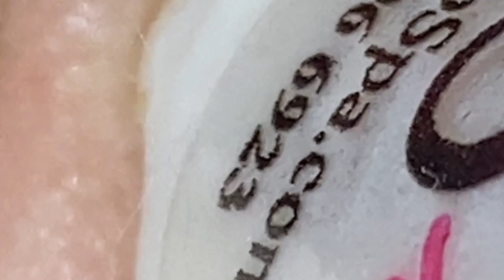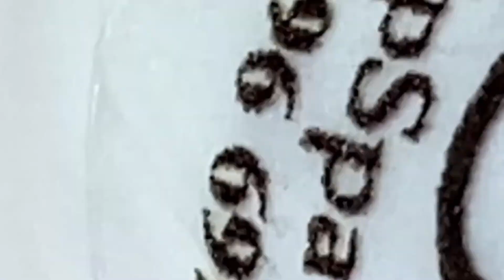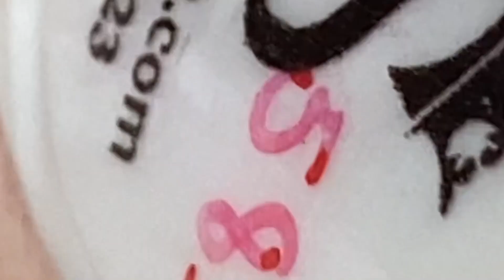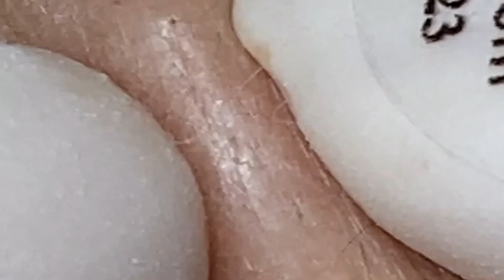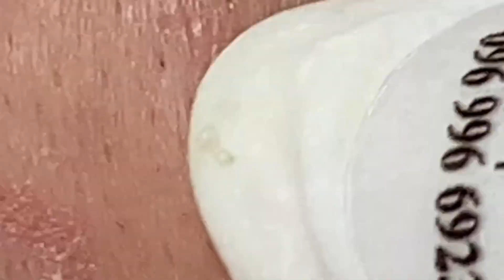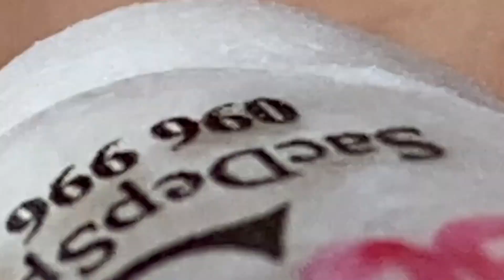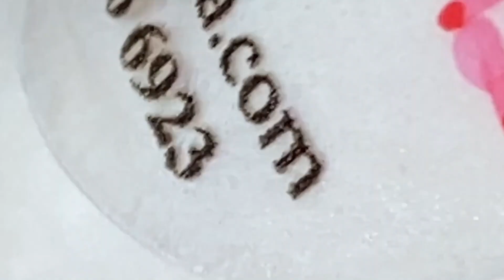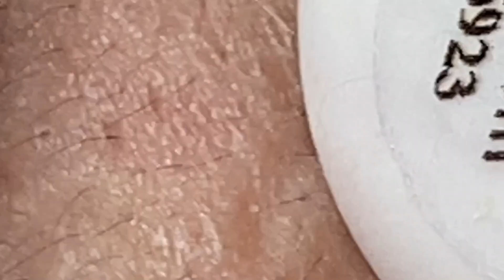𝐀 𝐖𝐨𝐧𝐝𝐞𝐫𝐟𝐮𝐥 𝐃𝐚𝐲 #1222